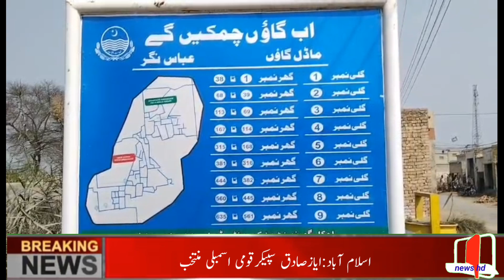جنوبی پنجاب میں گاؤں چمکیں گے پروگرام شروع ||tell news hd